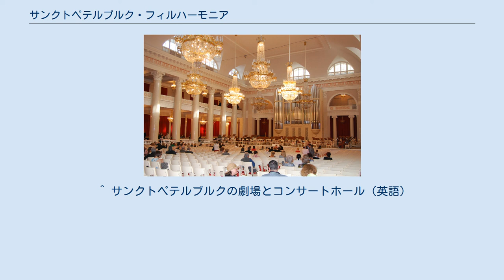サンクトペテルブルク・フィルハーモニア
サンクトペテルブルク・フィルハーモニア（ロシア語: Санкт-Петербургская филармония、英語：Saint Peterburg Philharmonia）は、ロシア・サンクトペテルブルクにある音楽協会で、この協会がある建物でもある。
協会の傘下にある2つの交響楽団、サンクトペテルブルク・フィルハーモニー交響楽団とサンクトペテルブルク交響楽団がここを本拠としている。
 サンクトペテルブルク・フィルハーモニアのボリショイ・ザール（大ホール） ネフスキー大通りからミハイロフスカヤ通りに入ったところにあり、入口は文化広場（別名：ミハイロフスキー・スクエア）に面している。
 「ボリショイ・ザール」（(ロシア語: Большой зал、「大ホール」の意味)は1500人収容でき、ロシアではよく知られた音楽ホールになっている。ただし、現代の音響環境からすると、ホールの音響効果は最良とはいい難いといわれている。 ^ サンクトペテルブルク・フィルハーモニアについて（英語） ^ なお大ホールを意味する「ボリショイ・ザール」の名称で呼ばれるホールは多数あり、日本では「モスクワ音楽院の大ホール」（ロシア語: Большой зал Московской консерватории, tr. Большой зал Московской консерватории、英語: Grand Hall of Conservatory ）がチャイコフスキー国際コンクールの開催場所として有名である。
 ^ サンクトペテルブルクの劇場とコンサートホール（英語）